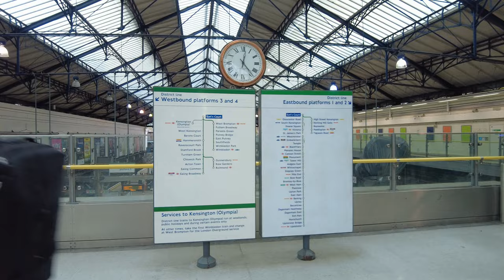Earls Court Underground Station, x1 Lift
London Earls Court Underground Station, x1 Lift